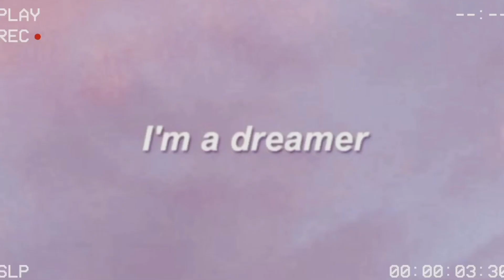HUGE shein try on haul (40+ items)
I went off

*Social Media*